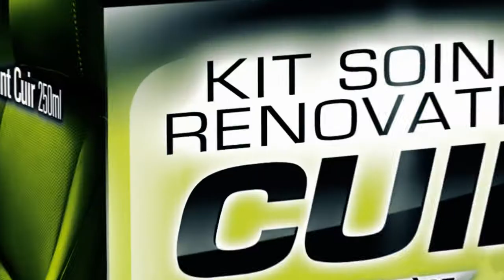Kit Soin & Rénovation Cuir par GS27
Découvrez la solution de GS27 pour rénover et entretenir les cuirs de votre voiture.